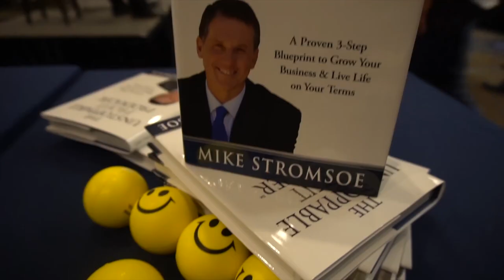Episode 157: Nextdoor Ninja with Kim Angeli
With 15+ years of experience as an independent insurance agency entrepreneur, Kim Angeli knows the importance of connection in creating a successful business.   One of the more underutilized methods to do this is Nextdoor, an app for neighborhoods where you can instantly connect with people, businesses, and happenings near your home. Kim walks us through the best ways to use this app to build relationships and success.

Key Takeaways:
• During the covid lockdown, people moved away from Facebook to Nextdoor as they were able to readily find information about what they needed locally.
• Nextdoor has experienced significant growth and has added many features on the business pages that can be used to your advantage
• You have to manage your reputation, so keep Nextdoor up-to-date with your branding, etc
• Nextdoor allows two business posts a month, an equivalent of $3500 in free marketing
• The cumulative effect on Nextdoor to get yourself the visibility you need
• With greater SEO and AI, the more hearts that you can gather from local residents, the greater visibility you garner
• National sponsors do not get hearts so local businesses are more prevalent on the pages
• Have at least five hearts before you go and post your advertising or marketing from next door because it doesn't look professional.
• Hearts are the keys to the recipe of success for next door.
• Interact with and appreciate those who gave you recommendations. Interaction is important in order to build those connections.
• 68% of people will leave you and never do business with you again because they feel unappreciated

About our Guest:
KIM ANGELI, is a unique entrepreneur with a diverse background. Kim is known globally as the creator of The Grateful Box®, Grumpy to Grateful and Nextdoor Business Mastery Programs. She is passionate about teaching business owners how to WOW clients, increase revenue and inspire referrals.  She began her career after graduating from East Carolina University with Campbell Soup Sales, transitioned to technology, helping Sprint bring the first digital mobile phone to the world and her final Corporate America job at Cisco Systems. After finding herself in the “dot com bust” she started her insurance agency from scratch 11 days after 9/11. After 15 years of owning, growing and merging insurance agencies under her practice she sold that practice and took the leap into inspiring grateful living around the world.  Kim has been featured in Business News Daily, Authority Magazine, Reminder Media Stay Paid Podcast and is a sought after keynote speaker on her programs, including An Attitude of Gratitude in the Workplace, How to take a grumpy client to grateful, and giving business owners strategies to WOW clients.  When she is not speaking and teaching, you will find her traveling with her husband, daughter and black lab. She is also an avid boater, reader and spa junkie.  You will also find her hanging out with her Rotary Family around the world serving others.

Mike Stromsoe
The Unstoppable Profit Producer